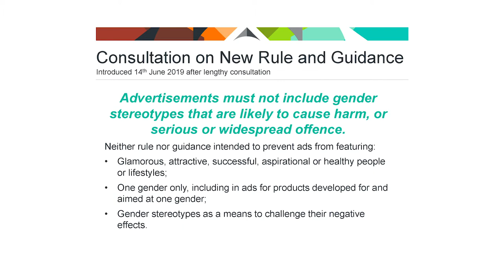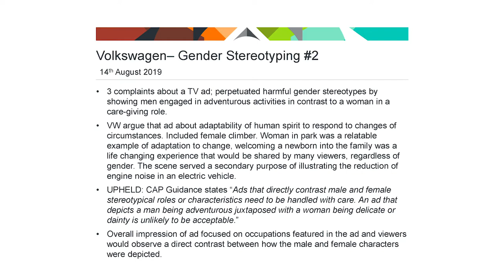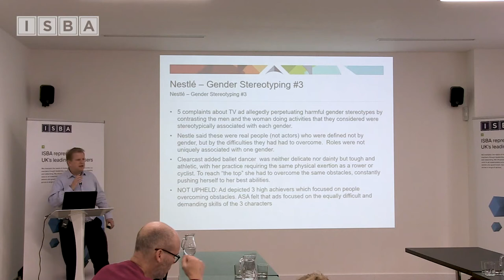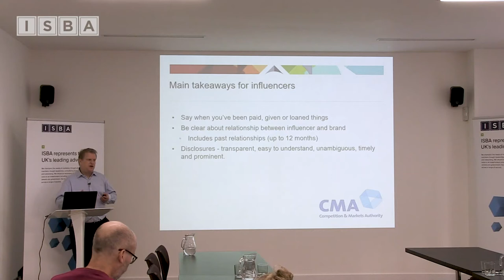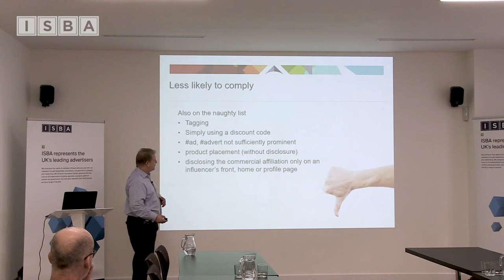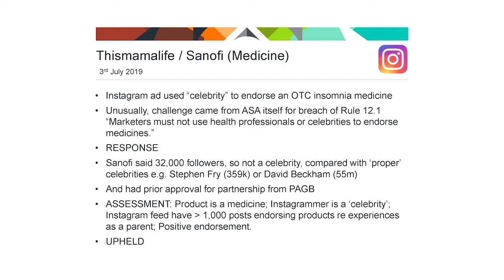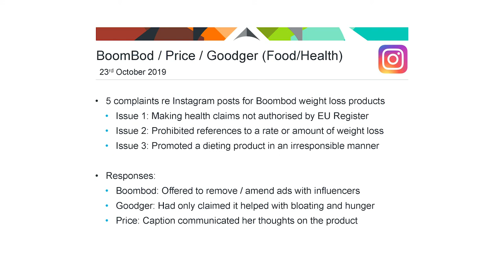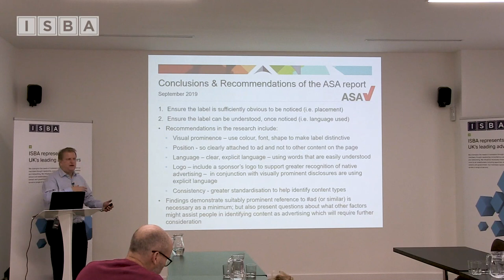ISBA Legal Seminar December 2019 - Round up of the year - Part 1